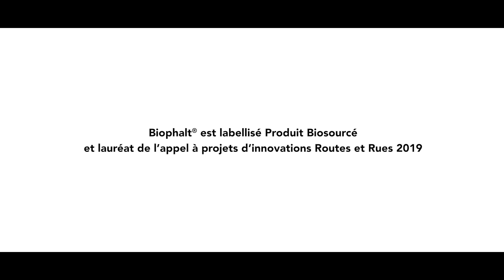[Biophalt®] Application dans l'Hérault - Eiffage Route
Les équipes d'Eiffage Route ont appliqué le produit innovant Biophalt® au coeur de l'Hérault